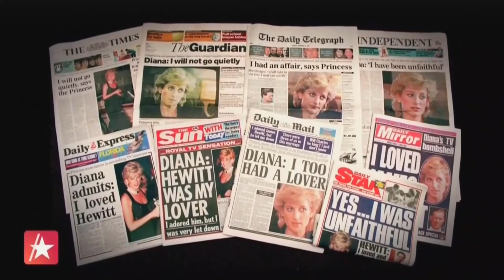Princess Diana's Death: What Led To The Tragic Incident?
Aug. 31 will mark 25 years since Princess Diana tragically died in a Paris car crash. Her sons Prince William and Prince Harry have long blamed the paparazzi for their role in the accident. Access Hollywood speaks to insiders who believe Diana’s tragic end actually started two years prior, with the infamous tell-all BBC interview she was tricked into doing with Martin Bashir. Diana's former private secretary Patrick Jephson and former butler Paul Burrell weigh in.